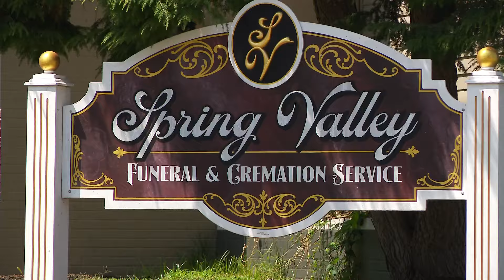Indiana board orders New Albany funeral home to cease operations after disturbing conditions inside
The cremains of people who all died before 2024 were found stored inside the facility and there was a foul odor coming from the embalming room, investigators said.